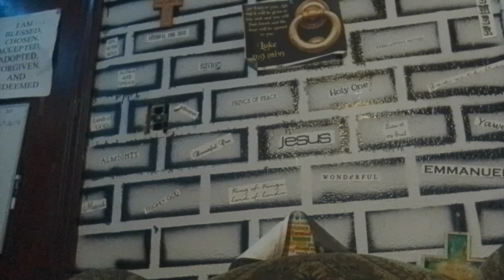Daily Devotional/ Pastor Randy White/ Open Arms Fellowship/ Devo#3